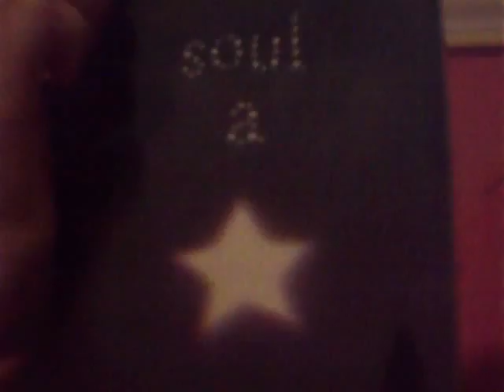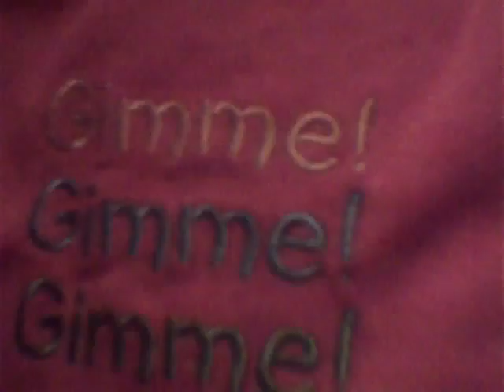Vlog? **Epic Fail**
Sorry that when I uploded it to youtube the video got speed up but the audio didn't.

The book I was talking about was Every Soul A Star by Wendy Mass